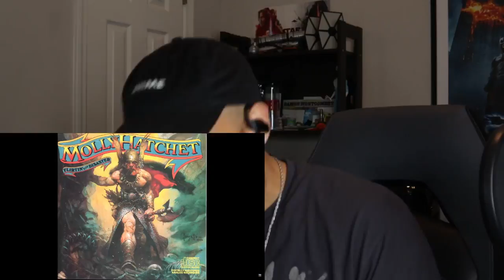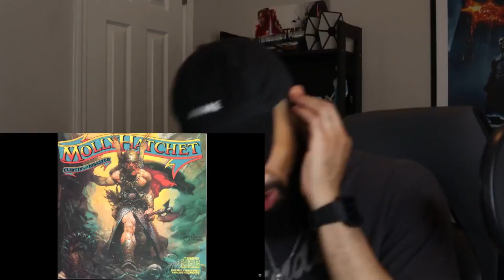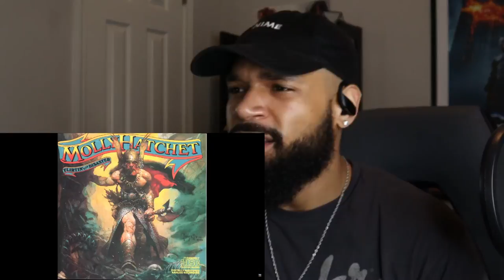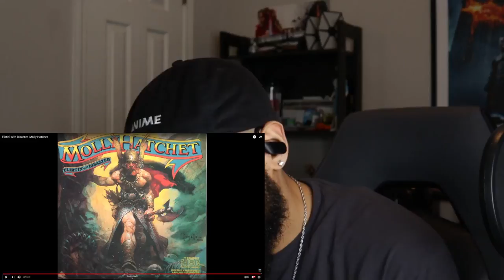MOLLY HATCHET - Flirtin' With Disaster || Reaction (First Listen)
𝙏𝙃𝙀𝙔 𝘼𝙍𝙀 𝙄𝙉 𝙉𝙊 𝙒𝘼𝙔 𝘿𝙀𝙈𝘼𝙉𝘿𝙀𝘿 𝙊𝙁 𝙔𝙊𝙐.